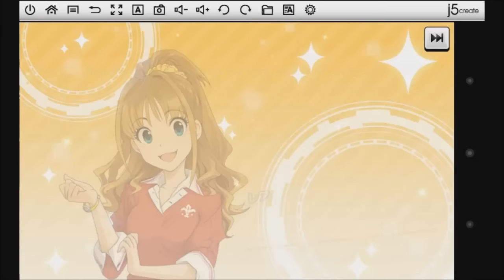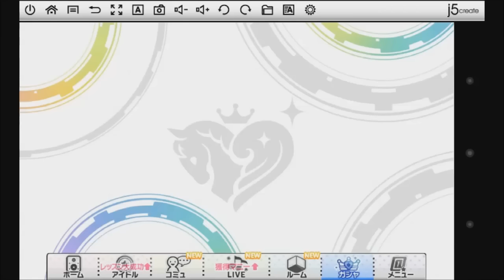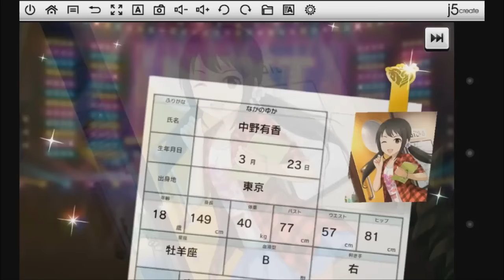[デレステ] シンデレラフェスＳＳレア出現率２倍 ＳＳレアの引き見せます！ 「アイマス」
お正月はシンデレラフェス開催でＳＳレア出現率２倍！！リセマラで力尽きた私も今まで貯めた分をやるっきゃない！